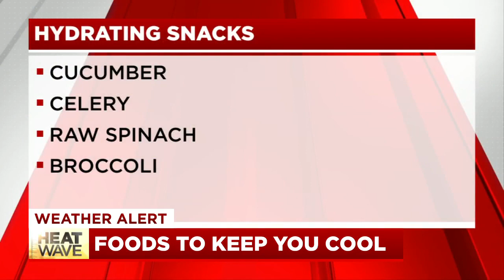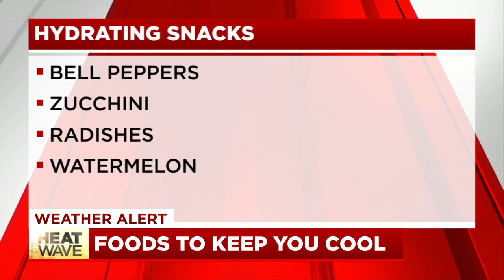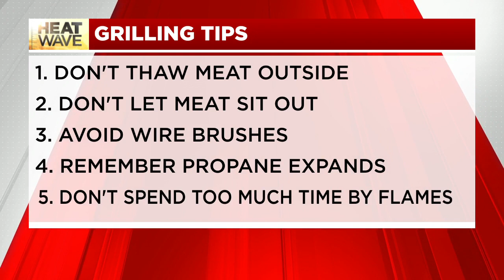Food to keep cool when temperatures soar this weekend